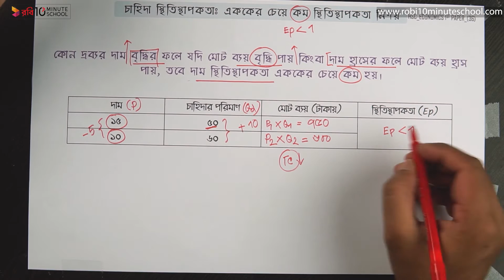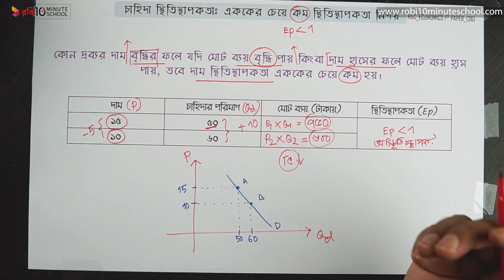০২.৩১. অধ্যায় ২ : ভোক্তা ও উৎপাদকের আচরণ - এককের চেয়ে কম স্থিতিস্থাপকতা [HSC]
অর্থনীতি ১ম পত্রের অধ্যায় ২: ভোক্তা ও উৎপাদকের আচরণ এইচএসসি অর্থনীতির অন্যতম গুরুত্বপূর্ণ একটি অধ্যায়। এই ভিডিওটিতে আলোচনা করা হয়েছে এককের চেয়ে কম স্থিতিস্থাপকতা নিয়ে। আশা করছি ভিডিওটি দেখার মাধ্যমে উক্ত টপিকে তোমরা সেরা প্রস্তুতি নিতে সক্ষম হবে। শুভকামনা রইলো।